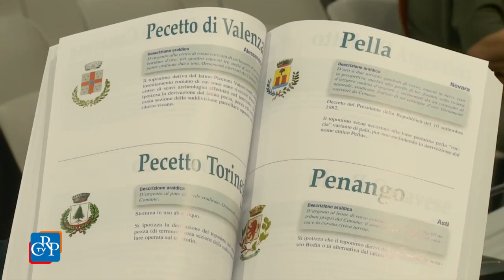"Un libro tutto di Stemmi"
La sala Argento ha ospitato "Un libro tutto di Stemmi", la presentazione dello Stemmario civico piemontese, che raccoglie gli stemmi araldici e l’origine dei toponimi dei Comuni del Piemonte, un lavoro che va ad esaurire la collana "I Comuni del Piemonte".
L'incontro, introdotto da Gustavo Mola di Nomaglio, storico del Centro studi piemontesi, ha riassunto il percorso che ha portato alla pubblicazione dei due volumi.